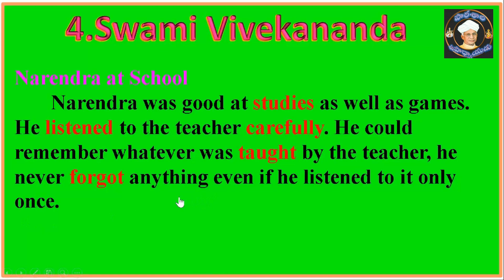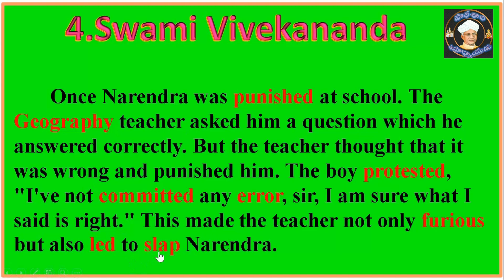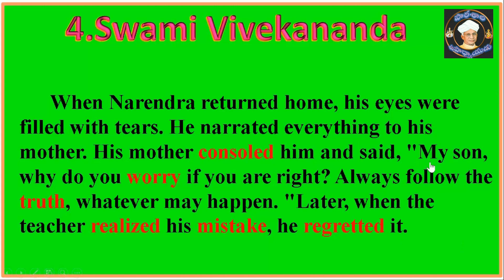Swami Vivekananda ||Class-4||English||chapter-4||Part-3|| 4th class||apscert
Swami Vivekananda ||Class-4||English||chapter-4||Part-3|| 4th class||apscert||text book@patasala-cmp